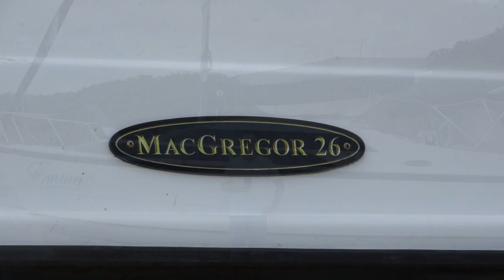Show Us Ya Boat 7 McGregor Trailer Sailer